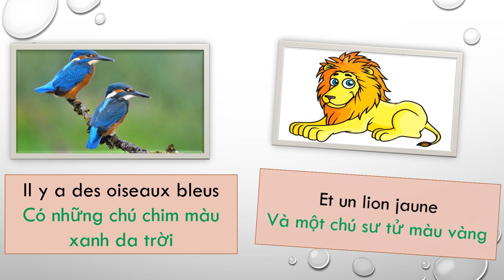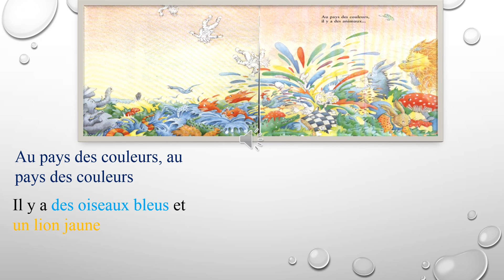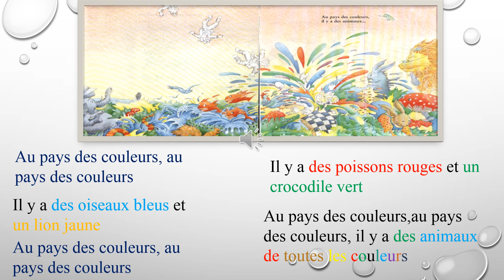Au pays des couleurs -Chanson A3 - Petite grenouille 1